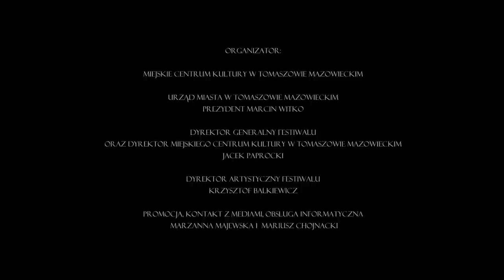Piotr Schmidt International Sextet - When The Light Of Imagination Goes Out - Komeda Unknown 1967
Recorded on Love Polish Jazz Festival in Tomaszów Mazowiecki on 18th of September 2021

Jazz TV Production!

Piotr Schmidt International Sextet
- Komeda Unknown 1967

When The Light of Imagination Goes Out by Krzysztof Komeda
arranged by Piotr Schmidt

Premiera online 26 sierpnia! Winyl na początku października!

Piotr Schmidt - trumpet
Kestutis Vaiginis - tenor sax, soprano sax
David Dorużka - guitar
Paweł Tomaszewski - piano
Michał Barański - double bass
Sebastian Kuchczyński - drums

Mixed by Robert Jurowicz

Krzysztof Balkiewicz:
My Sweet European Homeland vol. 2

In October 1967 in Baden-Baden, Germany, Krzysztof Komeda recorded the jazz and poetry project Meine Süsse Europäische Heimat – My Sweet European Homeland. It would soon prove Komeda’s final European creation - in a sense, the composer’s farewell to Europe.

The album was released when Komeda was already in Hollywood, working on the score to Roman Polanski’s Rosemary’s Baby. Letters between Komeda and the album’s producer Joachim-Ernst Berendt made it clear that more tracks were recorded than were finally released on the album. In one letter, Komeda asked Berendt to swap some tracks. Berendt refused, arguing that certain poems better demonstrated the album’s European character than others. And that was all that remained of the extra tracks…

It seemed that these unknown compositions were lost until, during a meticulous archival research at the National Library in Warsaw, a true treasure was found: the manuscripts of six of Komeda’s compositions from the My Sweet European Homeland project, all six the original cast-offs.

These are the six lost compositions:
1. Jonasz (Jonah) - written for Zbigniew Herbert’s poem Jonasz;
2. Kiedy gaśnie lampa wyobraźni (When the Light of Imagination Goes Out) - written for Adam Ważyk’s Poemat dla dorosłych;
3. Klasyk (The Classic) - written for Zbigniew Herbert’s prose poem Klasyk;
4. Jan Cherubin - written for Mieczysław Jastrun’s poem Jan Cherubin;
5. Ich dwoje (Just the Two of Them) - written for Bolesław Leśmian’s poem – Dwoje ludzieńków
6. Miserere - written for Krzysztof Kamil Baczyński’s poem Miserere

Komeda, though known for a self-effacing attitude to his own artistry, called My Sweet European Homeland the best work of his life. Meanwhile, Joachim-Ernst Berendt wrote: “We have never yet had a poetry album with such beautiful, rich and emotional melodies!”.

After over half a century, the unknown, hitherto missing part of Krzysztof Komeda’s My Sweet European Homeland will finally be heard by fans of the great jazz composer.
Interpreted and arranged by Piotr Schmidt, Komeda’s manuscripts have become extraordinary music, uncannily faithful to Krzysztof Komeda’s spirit.

What a wonderful homage to Krzysztof Komeda on the 90th anniversary of his birth, from Piotr Schmidt & friends. Our European homeland seems to have been waiting for this music…

Krzysztof Balkiewicz
Chair of the Society for the Protection of Krzysztof Komeda’s Legacy